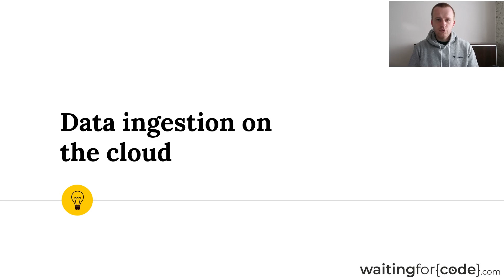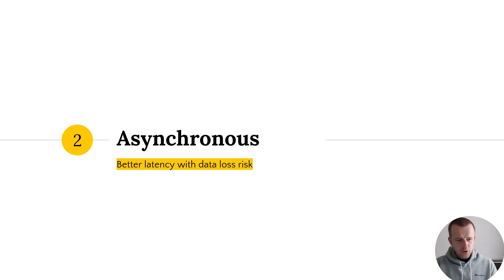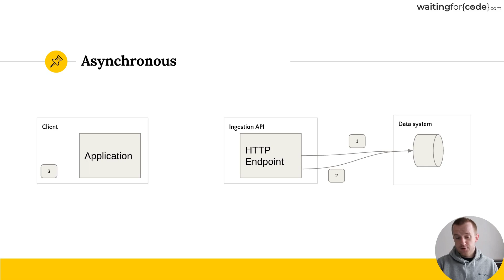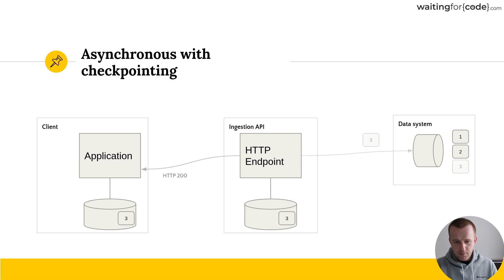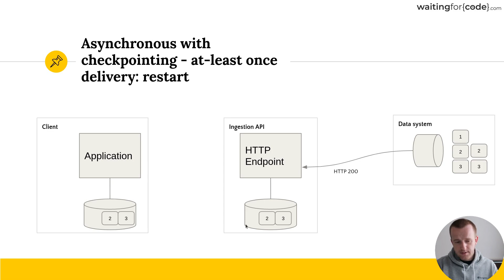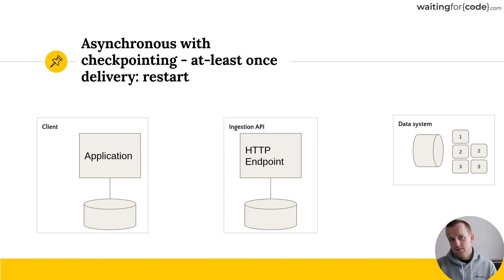Data ingestion on the cloud: fault-tolerance and performance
For more details and gotchas, check the "HTTP-based data ingestion to streaming brokers"

Chapters:
0:00 Introduction
0:26 Synchronous
3:10 Asynchronous
5:15 Asynchronous with checkpointing
7:55 Asynchronous with checkpointing: at-least once delivery
9:45 Summary